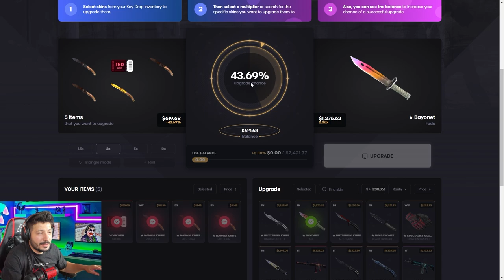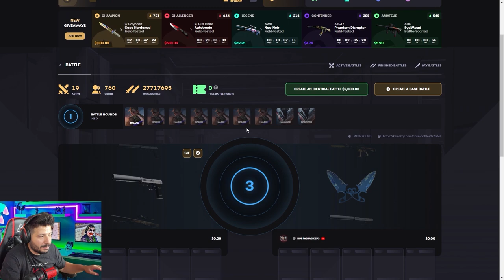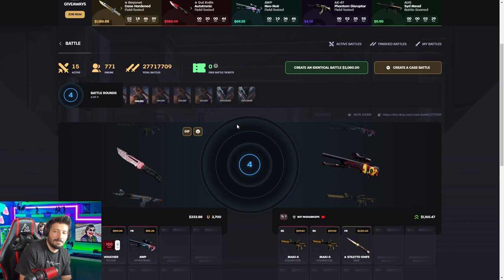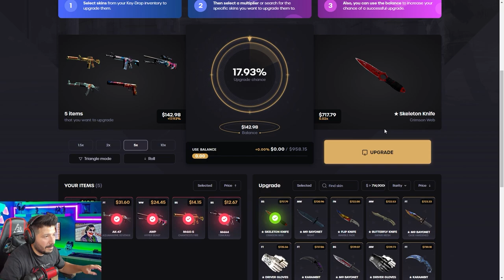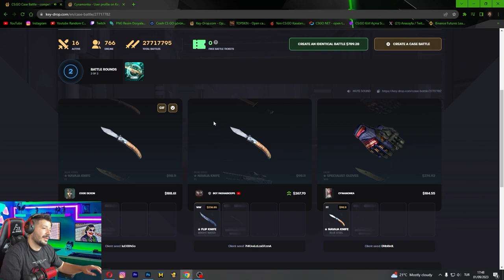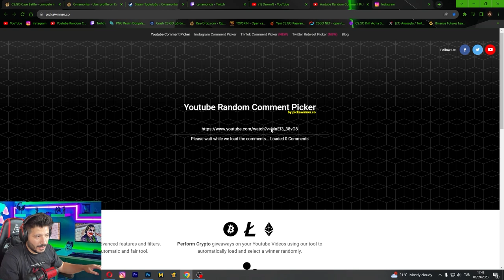POLONYALI KIZ YAYINCIYLA KASA SAVAŞI YAPTIK Keydrop Promo Code giveaways